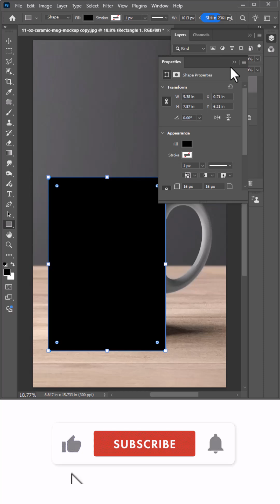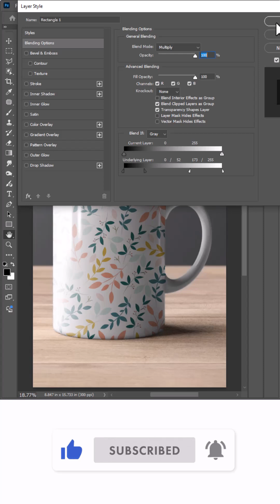Photoshop CC 2025 Mug Mockup Trick You NEED to Know!